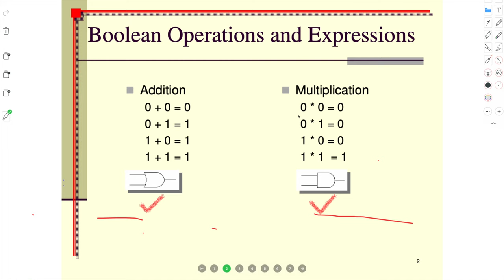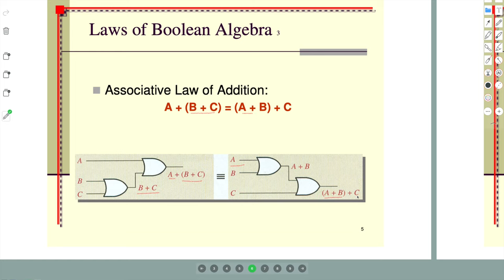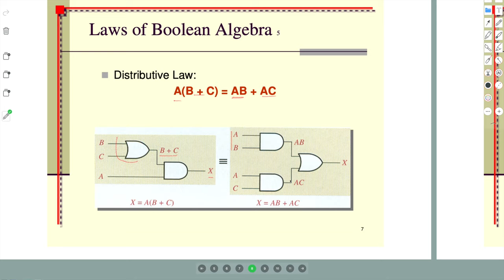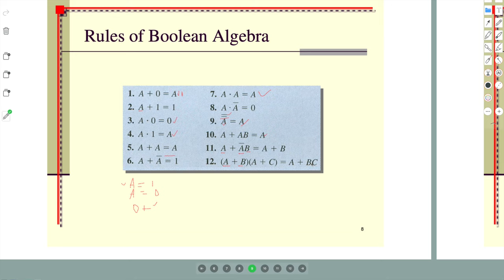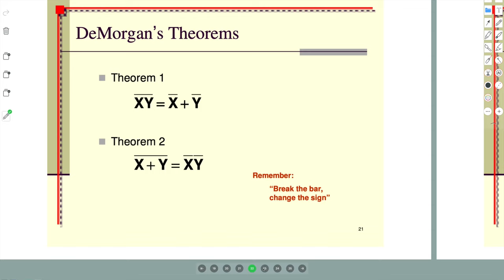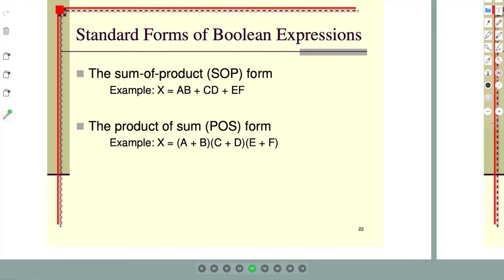Mastering Boolean Algebra and Expressions: Beginner's Guide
Unlock the power of Boolean algebra and expressions with our comprehensive beginner's guide! In this video, we'll demystify the fundamentals of Boolean algebra and teach you how to manipulate Boolean expressions like a pro.

Learn the basic principles of Boolean logic, including AND, OR, and NOT operations, and understand how they apply to digital circuits, programming, and computer science.

Discover essential Boolean algebra laws and theorems, such as De Morgan's laws and the distributive property, and see how they simplify complex Boolean expressions.

With hands-on examples and clear explanations, you'll gain the confidence to tackle Boolean algebra problems and design efficient logical circuits for your projects.

Whether you're a student, hobbyist, or aspiring engineer, mastering Boolean algebra is essential for understanding digital electronics and computer architecture.

Don't miss out on this opportunity to level up your skills and become a Boolean algebra expert. Watch our video now and start your journey towards mastering Boolean expressions!

Explained here three Law of Boolean algebra and also 12 rule sets of the expressions.

OR
AND
XOR
XNOR